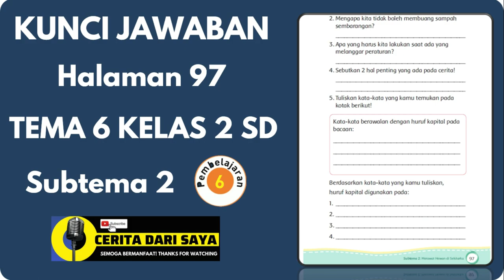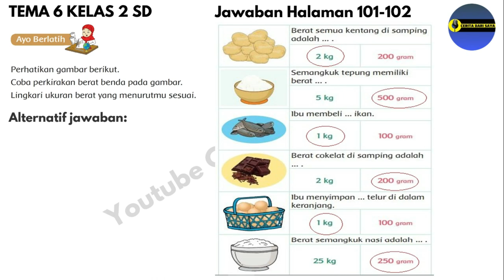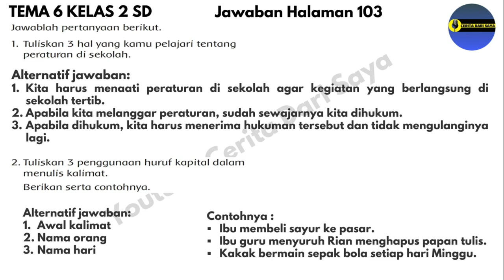Kunci Jawaban Tema 6 Kelas 2 Halaman 96 97 98 99 101 102 103 | Subtema 2 Pembelajaran 6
00:00 Judul
00:17 Jawaban Tema 6 Kelas 2 Halaman 96
00:29 Jawaban Tema 6 Kelas 2 Halaman 97
01:11 Jawaban Tema 6 Kelas 2 Halaman 98
01:27 Jawaban Tema 6 Kelas 2 Halaman 99
01:44 Jawaban Tema 6 Kelas 2 Halaman 101 dan 102
01:59 Jawaban Tema 6 Kelas 2 Halaman 103
02:32 Video Selanjutnya
Catatan : Soal ini berupa pertanyaan terbuka yang artinya ada beberapa jawaban tidak terpaku seperti di video
Source :
• Buku Siswa SD/MI Kelas II Tema 6 Merawat Hewan dan Tumbuhan Buku Tematik Terpadu Kurikulum 2013 Edisi Revisi 2017. Jakarta: Kementerian Pendidikan dan Kebudayaan.
• Buku Guru SD/MI Kelas II Tema 6 Merawat Hewan dan Tumbuhan Buku Tematik Terpadu Kurikulum 2013 Edisi Revisi 2017. Jakarta: Kementerian Pendidikan dan Kebudayaan.